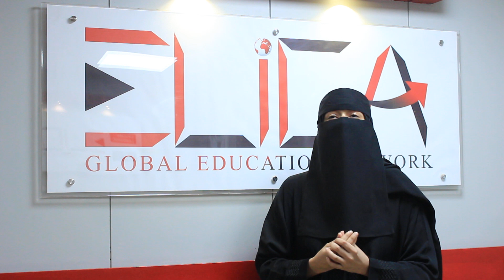Happy New Year! 2k23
I want to shine with ELICA to be the noblest!

Let’s begin a new journey by leaving all the negative thoughts and failures behind and let’s try to be the best version of ourselves.

Thank you ELICA (The Global Network Education) for letting me share my thoughts and enhancing my speaking power for my better future growth.

Let's try for achieving goals and new learnings!
We grow to glow!
We learn to shape our hardships into leadership!

IELTS Preparation, English Language, Public Speaking Course, Digital Marketing Course, Information Technology

Address: Plot 67/A, F-1, 1st Floor Apwa Complex, Garden Road, Karachi.